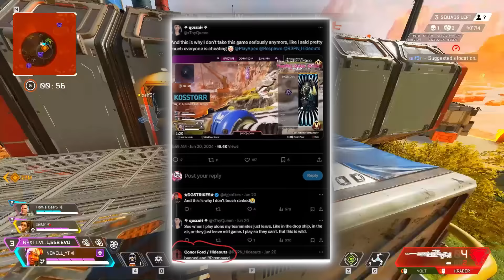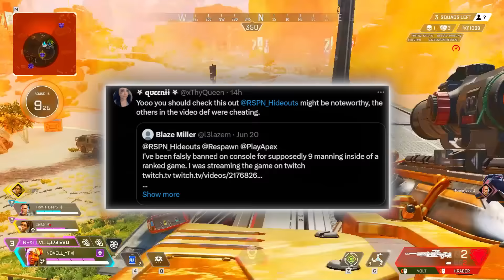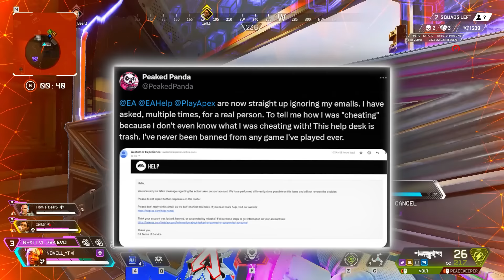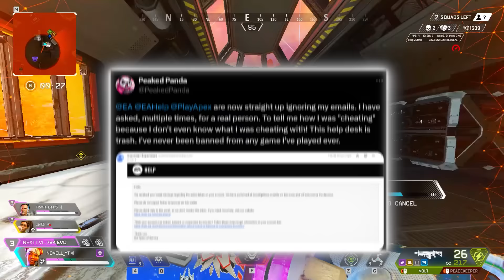Apex Legends New Cheaters Being Rewarded In Update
Apex Legends New Cheaters Being Rewarded In Update a most people are aware that the team at Respawn that created Apex Legends is mostly gone with key departures in the Director of Apex Legends, the director of Respawn and the director of communication. Those spots will be filled with the oversight of the parent publisher EA and its already clear that new changes are taking place as they have already stuck content creators.